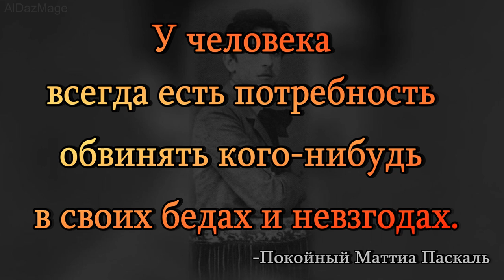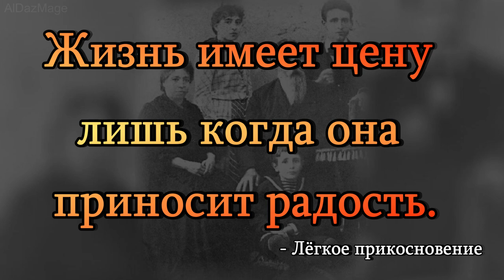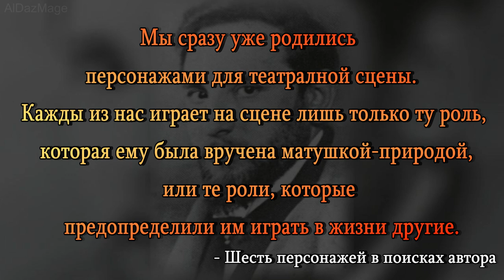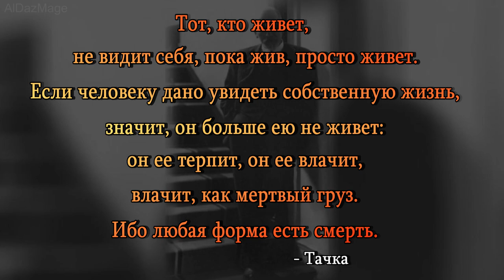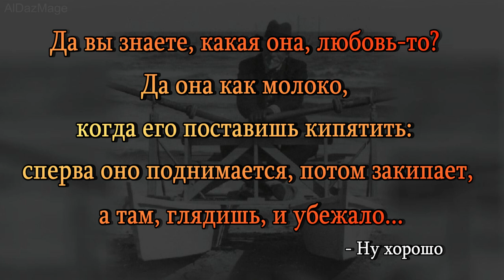жизнь и смерь в комедии и драме - Луиджи Пиранделло - цитаты из произведений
Луиджи Пиранделло ( Luigi Pirandello; 28 июня 1867, Джирдженти, ныне Агридженто — 10 декабря 1936, Рим) — итальянский писатель и драматург. Лауреат Нобелевской премии по литературе 1934 года «за творческую смелость и изобретательность в возрождении драматургического и сценического искусства».